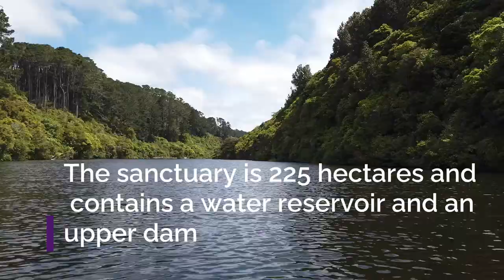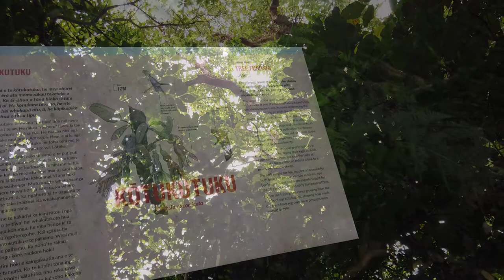Visiting Zealandia | Painting A Scene from Wellington's Bird Sanctuary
Hi everyone,

I hope you enjoy this video, in which we get up close and personal with the wildlife at Zealandia Sanctuary here in Wellington!

I also paint a scene from the sanctuary in watercolours!

If you would like to support my art and content creation, get behind-the-scenes sneak peeks and art rewards, please